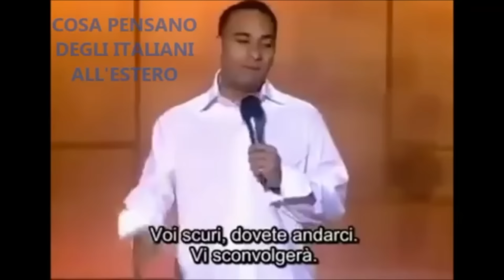Italiani Popolo D'Idioti! : Il Razzismo Lo Create Voi !!!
ATTENZIONE! -- Qualsiasi commento offensivo, fuori luogo, inappropriato, verrà cancellato.
Si prega di commentare con considerazioni intelligenti, non stronzate da bar. Grazie.